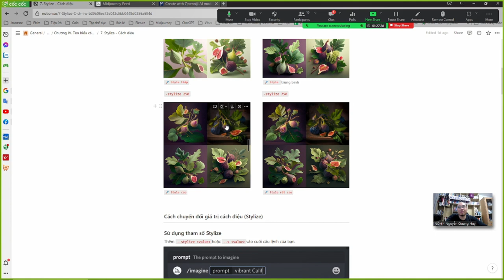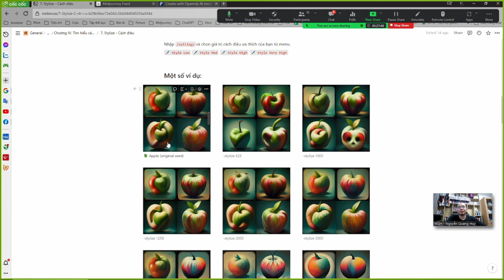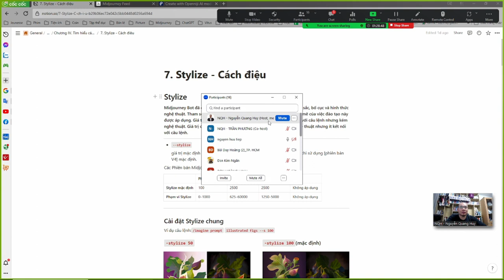Chương 4.6 và 4.7 Stop và Stylize - Nguyễn Quang Huy